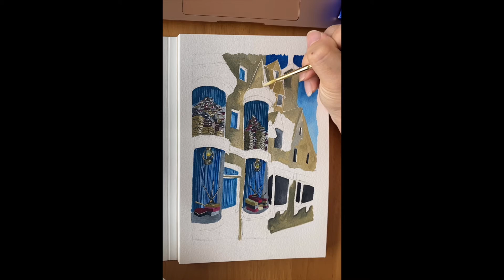Painting Harry Potter Scenes | Ollivanders Wandshop | Nicker Poster-colour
The wand chooses the wizard, Mr. Potter.. I love the mystical atmosphere that Ollivanders Wandshop has! Hope you enjoy the video!

For this painting, I used Nicker Postercolor on Saunders Waterford Series Classic Watercolour Paper 300g/m2 227x158 mould-made 100% cotton, acid-free paper, and the painting took around 5 hours. Lots of detail!